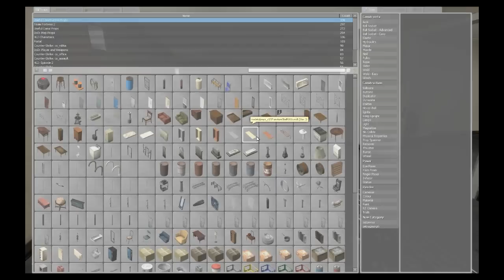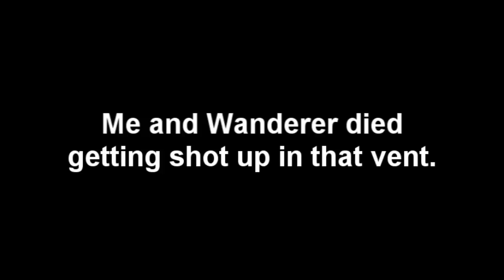Moments with Wanderer: Zombie RP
Just another day with the Wanderer. Role-playing a homicide and screwing around a bit. Its what we do.

We ended up dieing in the end, but it was good times.